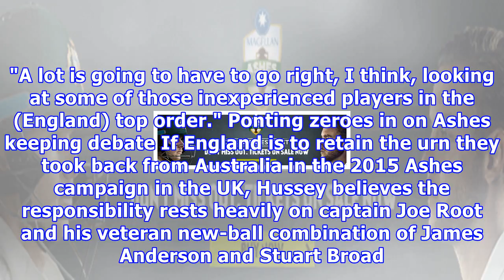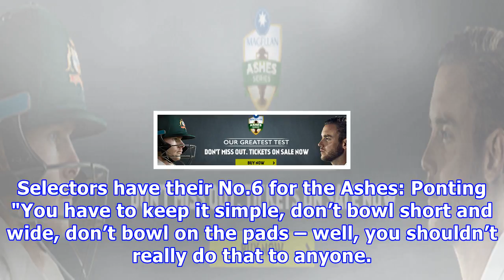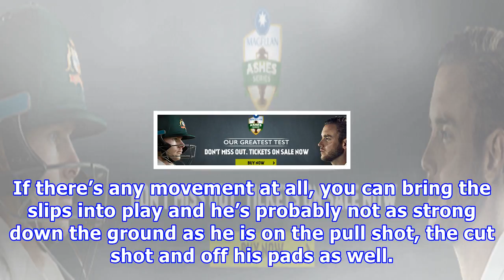इंग्लैंड ने ' नैतिक nations'decision ' लेने का आग्रह किया